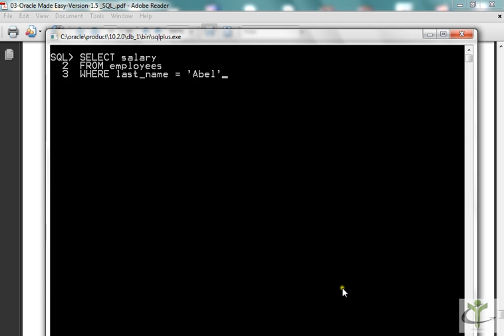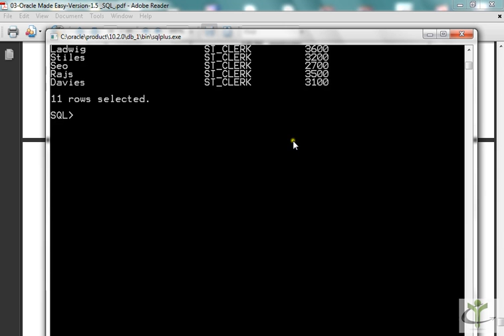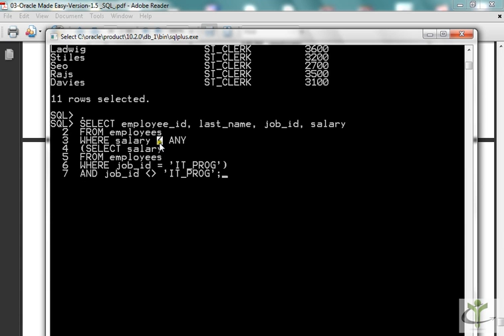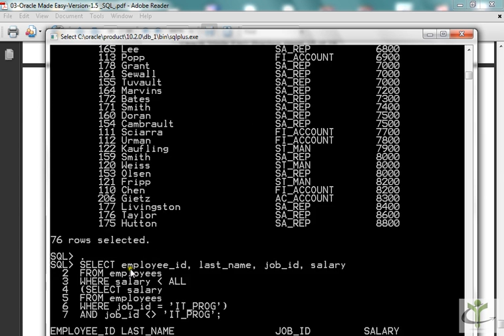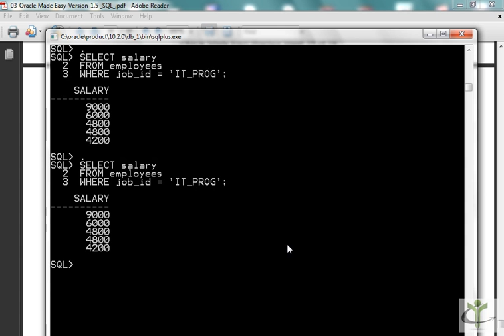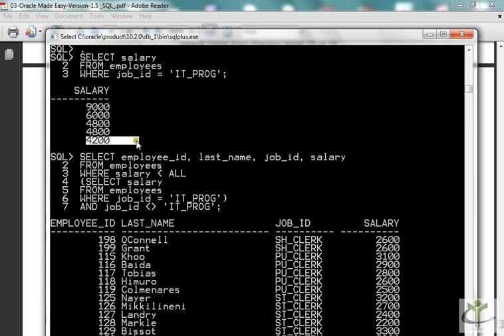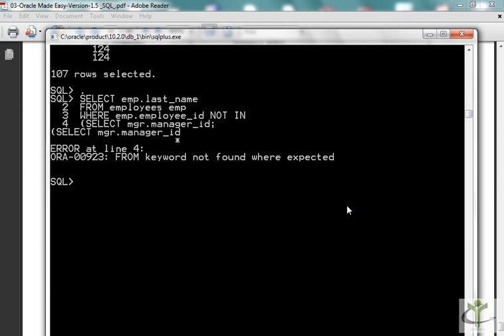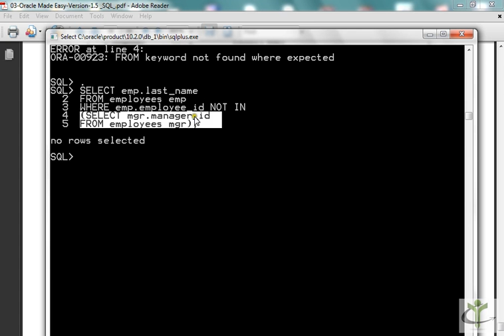Oracle Tutorial Bangla-SQL: 12 - Subqueries.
TrainerBD.com Offers the most affordable (BDT. 15,000/-) Oracle Training in Mirpur, Dhaka, Bangladesh. Learn Oracle, Be an Oracle Developer and/or Database Administrator. to learn Oracle.